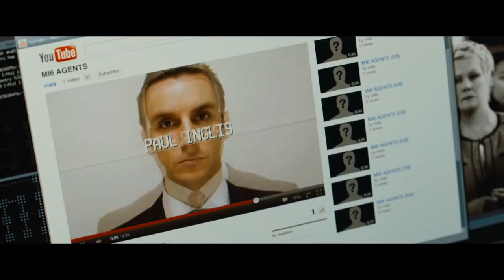James Bond 007 - Skyfall Trailer 2 (Deutsch) _ HD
Offizieller deutscher Kino-Trailer zu dem Film "James Bond 007 - Skyfall" (2012). Kinostart: 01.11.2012

Sven Oswald präsentiert den deutschen Trailer zu "Skyfall", dem 23. Film der James-Bond-Reihe, in dem Daniel Craig zurück auf die Leinwand kehrt.

In "Skyfall" wird Bonds Loyalität "M" gegenüber auf eine harte Probe gestellt, als seine Vorgesetzte von ihrer Vergangenheit engeholt wird. Als der MI6 unter Beschuss gerät, muss 007 die Angreifer aufspüren und unschädlich machen, ohne Rücksich